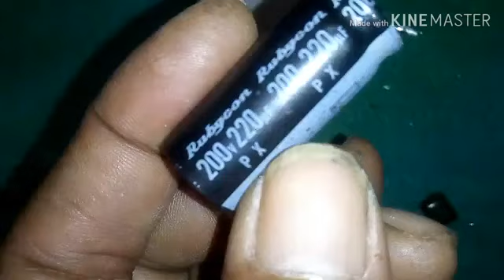Cara membuat amplifier menggunakan ic tda 2030 mono.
Cara merakit power amplifier 300 wat menggunakan tda 2030 tampa psb, teman2 bisah buat dirumah dengan hasil suara yany cernih dan bassnya mantap.
________________________________________Komponenya bahan yang dibutuhkan.
Ic tda 2030x1
Elko 200 vol x1
Elko 50 vol x1
Elko 25 vol x2
Capasitor 104 x1
Capasitor 1815 x1
Resistor 100k x3
Resistor 22k x1
________________________________________Tag:
Skema membuat amplifier ic tda 2030.
Totoriyal membuat amplifier.
Cara merekit power amplifier.